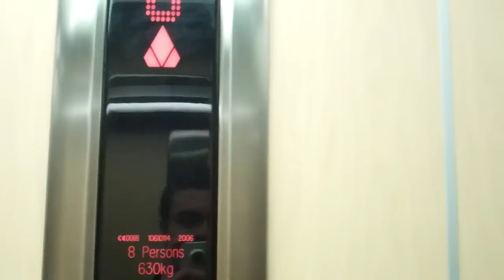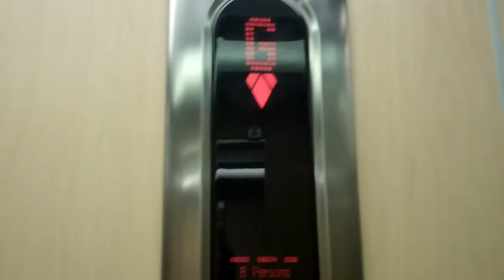Kone Ecodisc lift @ William Booth Place in Woking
Serial No: 10610114
Floors: 6 (0,1,2,3,4,5)
Capacity: 630KGS or 8 Persons
Year Made: 2006